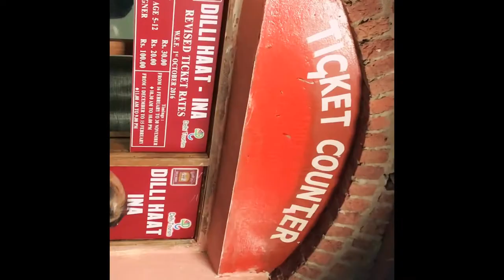EXPLORING DILLI HAAT | VLOG | Mommy and Baby Bug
Hi guys
i hope you're all doing well. Yesterday a randomplan lead us to dilli haat.I love the place .Its been my favourite forever.Join me on my journey there.

TARANPREET
XOXO